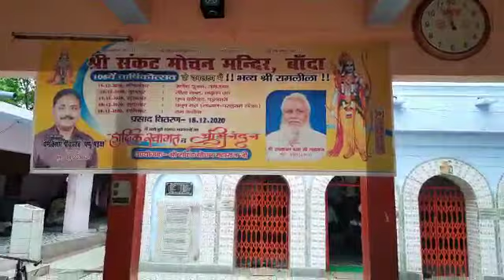झाँसी: बाँदा का संकट मोचन हनुमानजी का मंदिर दिखा रहे हैं अनिल मौर्य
उत्तर प्रदेश के बांदा में संकट मोचन हनुमान जी का प्राचीन  मंदिर है इस मंदिर परिसर में सैकड़ों श्रद्धालु प्रतिदिन  माथा टेकने के लिए जाते हैं यहां आने वाले श्रद्धालुओं की मनोकामना पूरी होने के साथ मंदिर की कुछ और भी मान्यताएं हैं